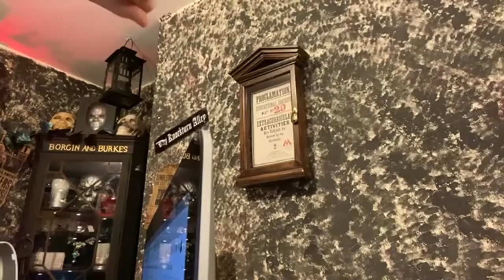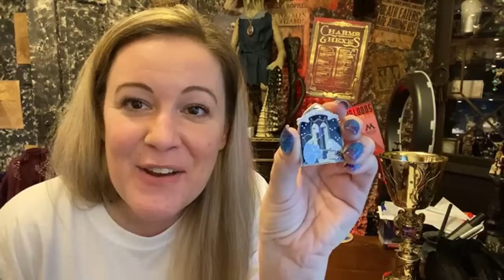A LIVE MUG OF HARRY POTTER MAGIC WITH ME VICTORIA MACLEAN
WIN A HARRY POTTER BUILD-A-BEAR OF YOUR CHOOSING

To be in with a chance to win,

Competition open WORLDWIDE

YOU MUST COMPLETE ALL 3 TASTS TO BE ENTERED.

Competition closes midnight on the 31st of October 2020

Good Luck✨

Send your Owls to
Victoria Maclean
NEATH
SA11 9DT

♡ SOCIAL MEDIA ♡